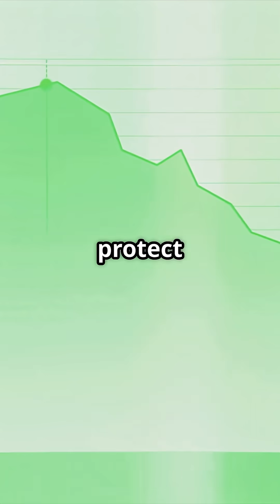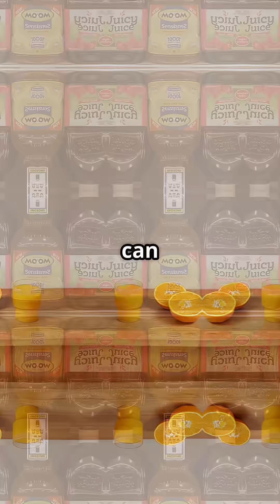Fruit Sugar: Eat or Drink? The Real Health Impact short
Empowering you with practical, science-backed health insights to help you make smarter choices every day.